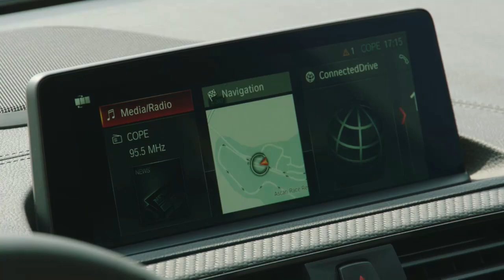BMW 2 Series Coupe vs Old BMW 2 Series Coupe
BMW 2 Series Coupe: old vs new
BMW’s new 2 Series Coupe joins a shrinking part of the market; how does it compare to the car it replaces?

The BMW 2 Series range is messy and confusing. Besides the coupes we’re comparing here, there’s the related 2 Series convertible, the 2 Series Gran Coupe saloon and even two versions of a 2 Series MPV, called the Active Tourer and Gran Tourer. The last three share more with the latest BMW 1 Series than the 2 Series coupes, and are front-wheel drive as standard.

Sitting on a completely different platform to the saloon and the MPVs, the new 2 Series Coupe is rear-wheel drive as standard, just like its predecessor. Unlike the people-carriers, the BMW 2 Series Coupe is meant to appeal to enthusiasts and keen drivers, with powerful engines and much more attention paid to the driving experience.

It’s a little surprising that the new 2 Series Coupe exists. The market for petrol- and diesel-powered coupes is small, and the German brand had to pair up with Toyota to create a new BMW Z4 roadster. The future of the Audi TT is undecided, but it’s likely the next-generation TT will be electric.

From some angles, the old 2 Series coupe is quite a pretty car. Like classic coupes, it has a relatively long bonnet and a short rear end. Two trim levels, Sport and M Sport, give looks that are elegant and athletic respectively. The 2 Series looks like the contemporary 4 Series, even though it was mechanically similar to the last-generation BMW 1 Series.

The new car uses the same platform as the current BMW 4 Series, and the styling has taken a more radical turn, too. You still get a curvy coupe shape, but that’s now offset by angular headlights and jutting air intakes. Stretched grilles make the car look wider, and the boot lid has an integrated spoiler to reinforce the car’s sportiness. It seems like BMW is trying to take on aftermarket tuning companies, with tinted rear lights and oversized exhausts coming as standard. The M Sport Pro pack also adds a fashionable gloss spoiler cap.

Interior
Being based on the 1 Series, the last 2 Series coupe had an interior that was well-built and logically laid out, although it wasn’t the last
 word in style. An Audi TT offers more pizazz inside, while you sit lower in a Porsche 718 Cayman. Equipment is good, though; all 2 Series coupes get sat-nav, and all facelift models (2017 onwards) have LED headlights. SE gets basic cloth seats, while Sport and M Sport get more supportive seats, with the latter getting Alcantara suede upholstery.

Engines and handling
The 2 Series Coupe took over from the BMW 1 Series Coupe, but kept its sharp focus on an engaging driving experience. True, a Porsche Cayman is even better, with more steering feel and powerful engines, and that’s why it’s more expensive. A Toyota GT 86 or Subaru BRZ are also fun to drive and cheaper, but the 2 Series blends its great handling with far more long-distance comfort, so it’s arguably more usable day-to-day.

Buyers of the last-generation 2 Series coupe can choose from two petrol and two diesel engines. The 218i uses the same 1.5-litre petrol engine you’ll find in the MINI Cooper, but is nippy rather than quick, so we’d recommend the 2.0-litre 220i instead. Above those were the M240i (formerly M235i) and the range-topping BMW M2, which are true driver’s cars and use a six-cylinder 3.0-litre petrol engine. The 335bhp M240i zips from 0-62mph in just 4.6 seconds; the 365bhp M2 is quicker and more exciting still.

Practicality
While practicality isn’t often a primary concern for coupe buyers, both versions of the 2 Series Coupe do well here. Once your rear-seat passengers have clambered in past the folded front seat, there’s enough room back there for adults, although perhaps only for short journeys. Some rivals, like the Cayman and the Alpine A110, only have two seats.

The new car gets a boot that’s 20 litres bigger than before. At 390 litres, it’s 10 litres more than you get in the Volkswagen Golf hatchback, albeit with a smaller boot opening.

At a time when small coupes are seemingly a dying breed, it’s great to see that BMW has kept faith in the 2 Series Coupe. That on its own is a reason to buy one, to ensure that cars like this continue to be made for as long as possible. The 2 Series may even become a future classic.

A car like this is bought with the heart, so we’d go for whichever one you prefer the look of. If you can’t decide, go for the new one, because it has a more upmarket and more spacious interior.